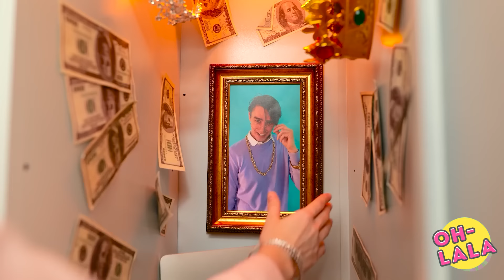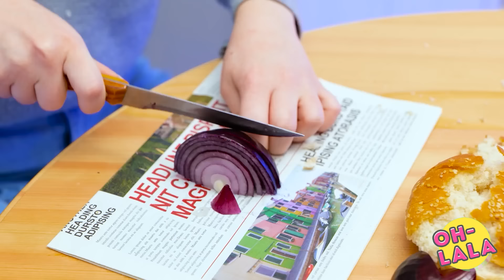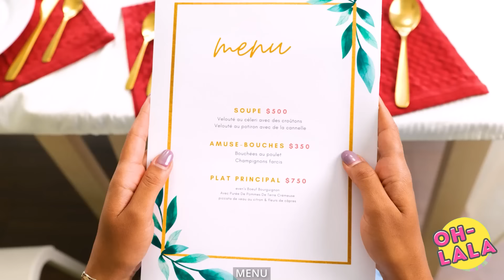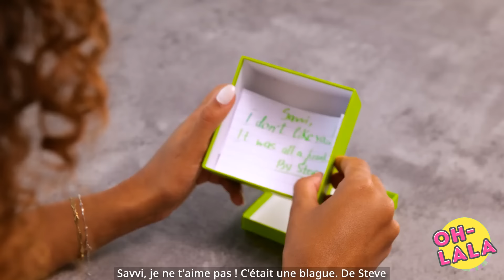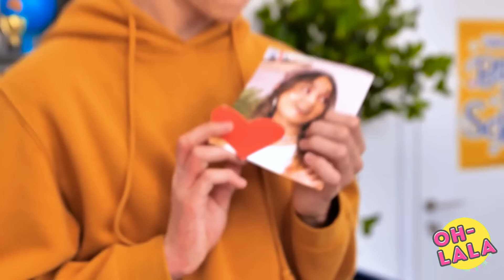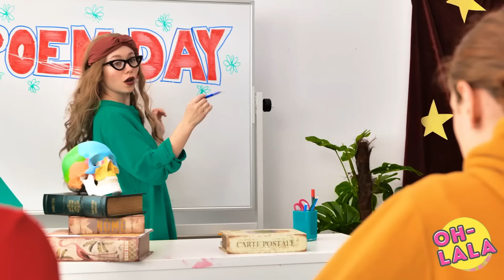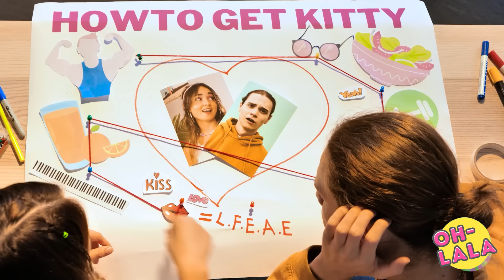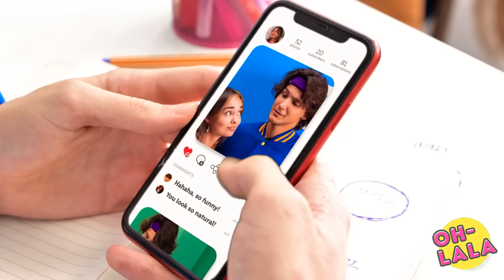Mon Petit Ami RICHE vs Meilleur Ami PAUVRE | Astuces de Relation par La La Life GOLD